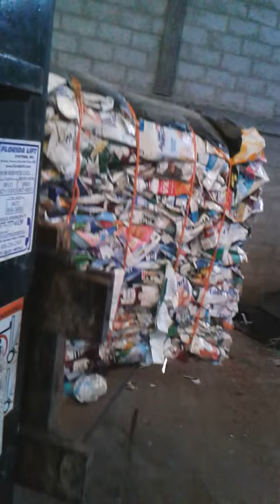torre con paca